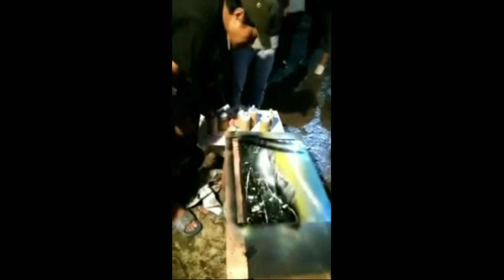Lukis pilox live bareng live band - raka jam session #1